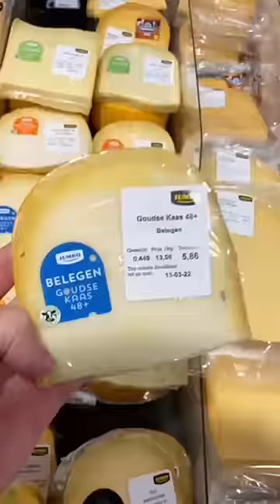100 RIBU BISA BELI APA DI BELANDA🇳🇱⁉️ MAHAL BGT 😱😭